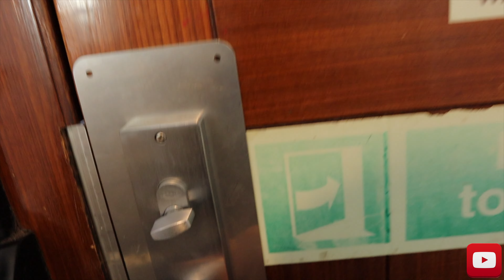Wellington to Picton in Ferry | In - Laws First Time | NZ Trip